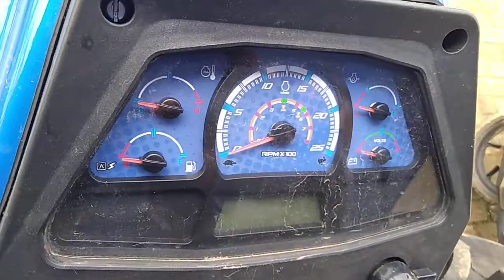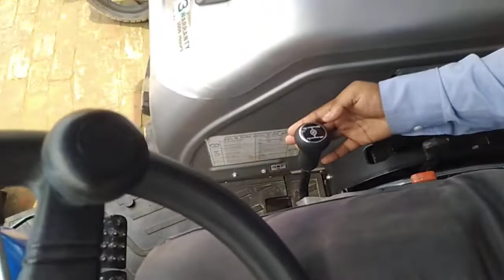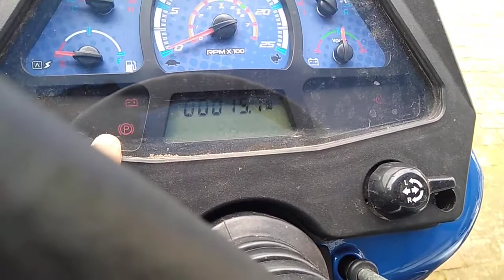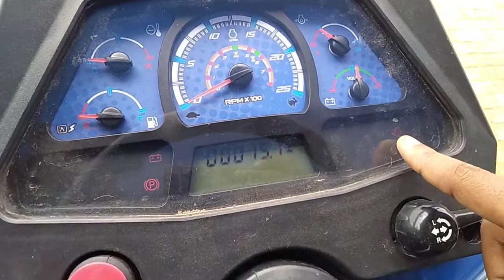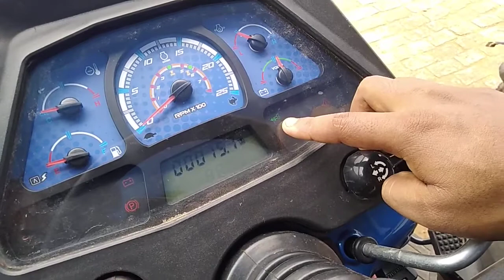Powertrac Euro 50 4wheel drive tractor | Powertrac tractor price , specifications, features 2022